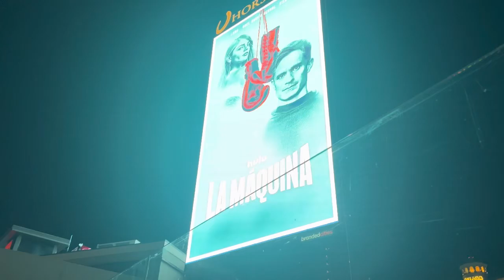Spend 48 hours with me